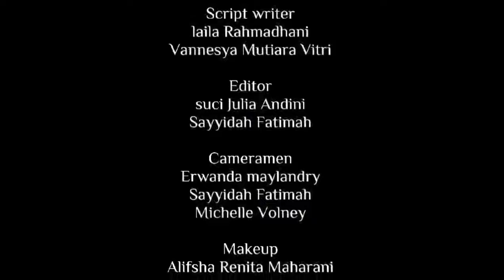"𝗔𝗗𝗔𝗕" 𝗙𝗶𝗹𝗺 𝗽𝗲𝗻𝗱𝗲𝗸 𝗸𝗮𝗿𝘆𝗮 𝗫𝗜𝗜 𝗜𝗣𝗦 𝟭 (𝗞𝗲𝗹𝗼𝗺𝗽𝗼𝗸 𝟭)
TUGAS SEKOLAH

Sutradara: Sayyidah Fatimah dan Michelle Volney
Penulis naskah: Laila Ramadhani dan Vanesya Mutiara Fitri
Cameramen: Sayyidah Fatimah, Erwanda Maylandry, dan Michelle Volney
Properti: Albert Lie Hayden, Muhammad Aidil Fitriansyah, dan Rahman Nurza
Artistik: Sheeren Clarencia dan Intan Cahaya Melaka
Makeup: Alifsha Renitha Maharani Hasibuan, Idha Kurbani Febrian Saputra, dan Redo Wijaya
Editor: Sayyidah Fatimah, Suci Julia Andini, dan Steven Yosua Tumangkeng